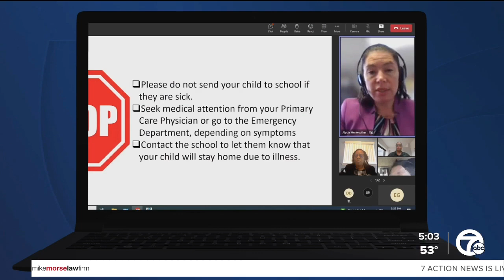Marcus Garvey Academy reopens Monday after illness outbreak shuts down school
Marcus Garvey Academy in Detroit is reopening its doors Monday morning after an unknown illness spread throughout the school causing it to shut down for several days last week.   But while doors are reopening, not everyone is welcome back.  "This is really important. If you have symptoms, please do not come to school."